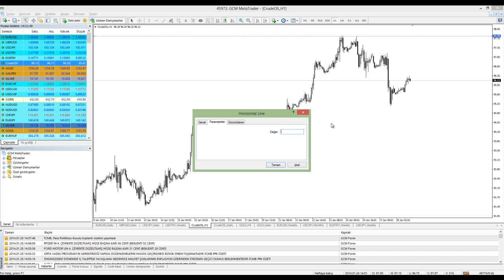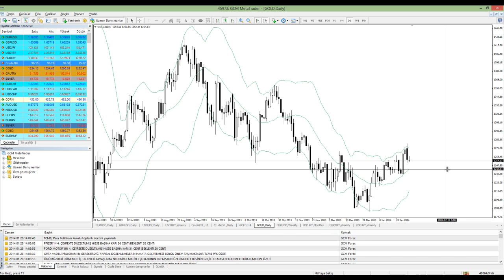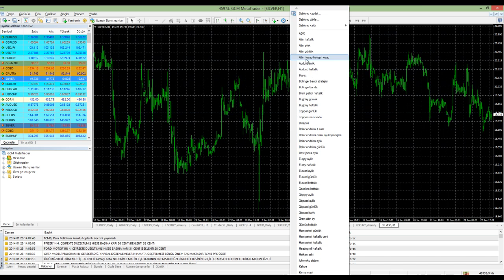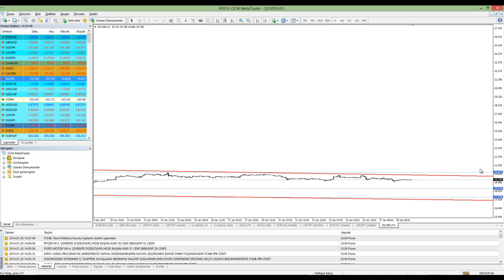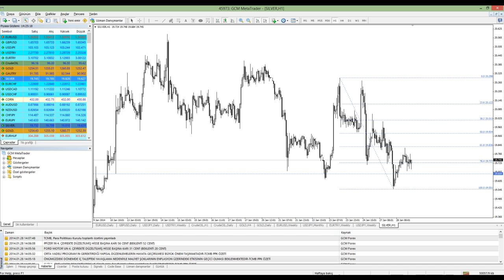28 Ocak 2014 Gün Ortası Piyasa Beklentileri Teknik Analiz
GCM Forex Başanalisti Kudret Ayyıldır'ın hazırladığı video çalışmasında, EURUSD, GBPUSD, USDTRY, USDJPY, Ham Petrol ve Altın gibi finansal varlıkların günün devamındaki teknik beklentiler paylaşılmaktadır.